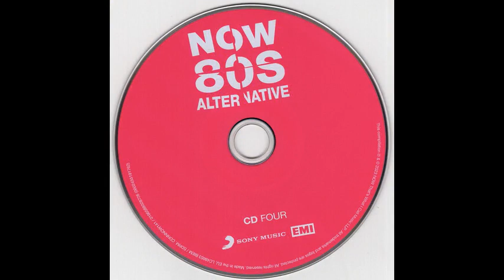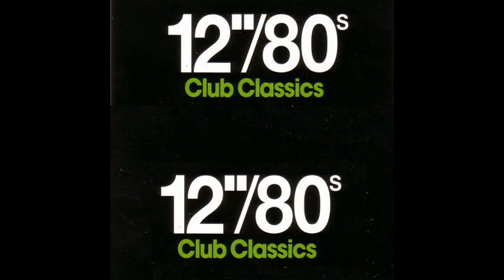Ultimate 80's Disco Mix 1 by [Dj Miltos]